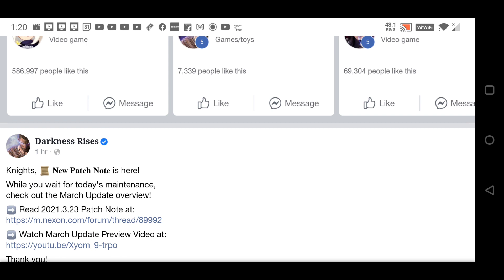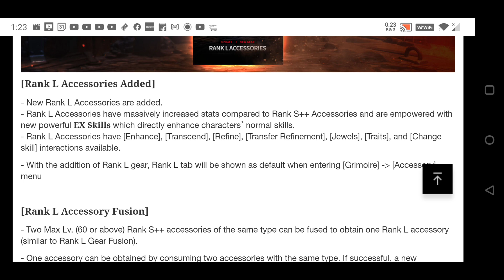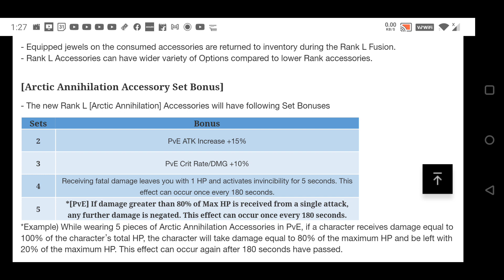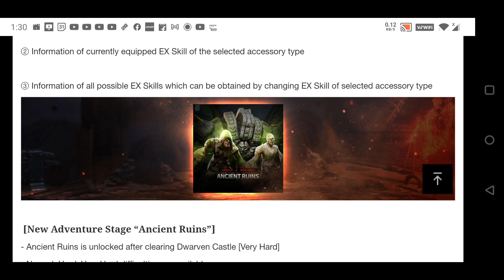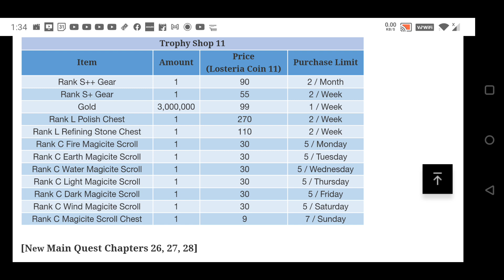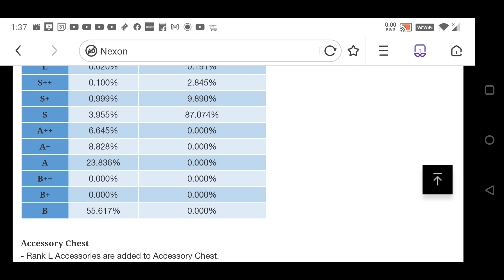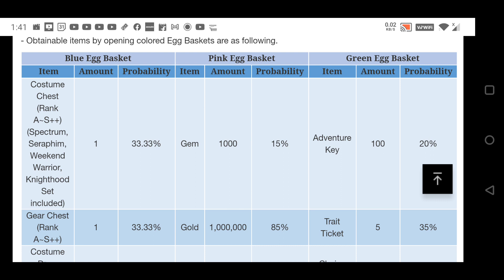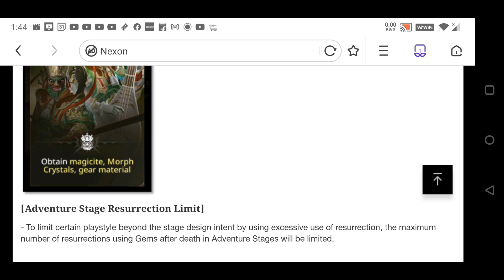Darkness Rise 23-March New Patch note detail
watch video till end for more detail patch note what change in game and what is Newly add.
More detail and Guide after Maintenance time end.
Hope U guys like m y video keep support me.